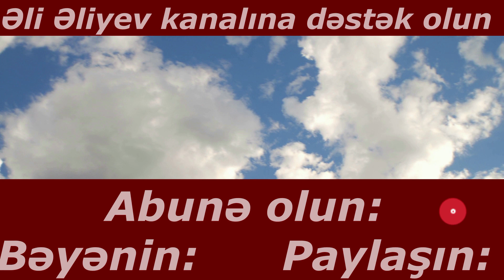Anti qəhramanlarımızı tanıyaq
vip vətəndaşvəinkişafpartiyası əliəliyev Əli Əliyev kanalına dəstək olun. Vətandaş və İnkişaf Partiyasına üzv olun: tel. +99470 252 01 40 Bizi burada tapa bilərsiz Facebook da ,,Vətəndaş və İnkişaf Partiyası VİP,, qrupu Zeynal Abdullayev Facebook səhivəsi